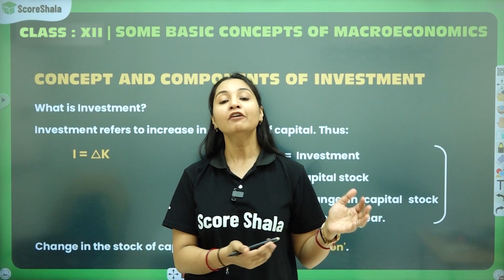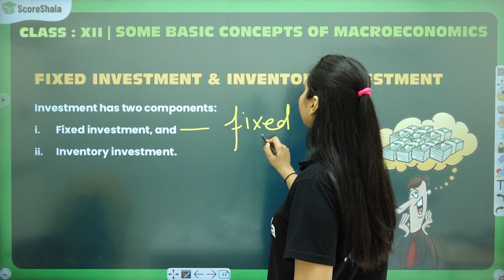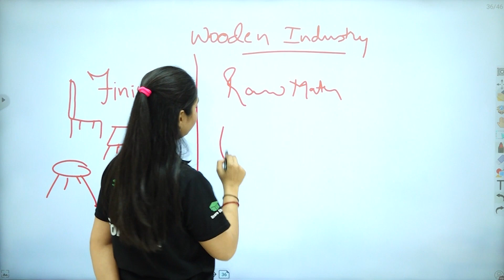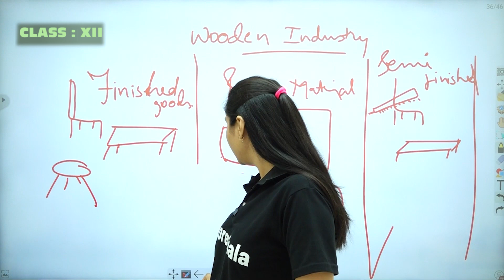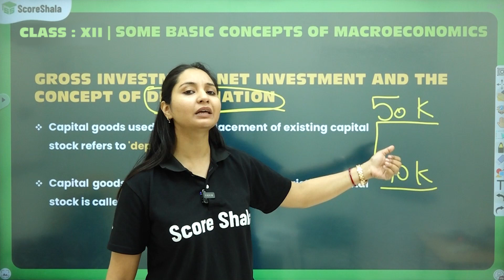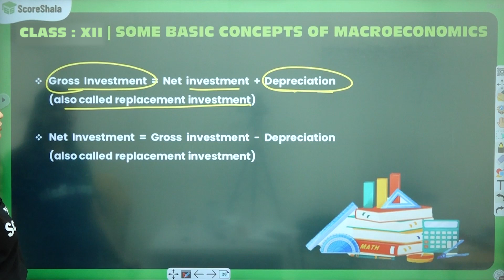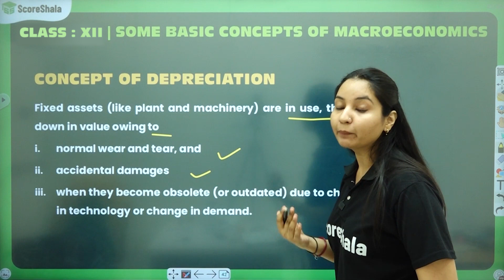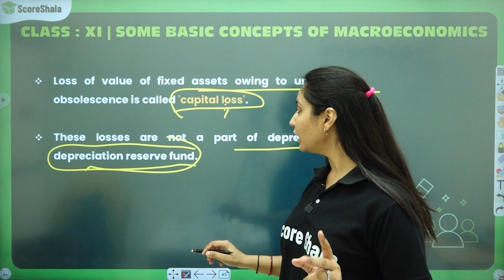Components Of Investment Class 12 - Macroeconomics (Complete Explanation)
✅Class: 12
✅Subject: Macroeconomics
✅Topic Name: Components Of Investment

👉 In this video, we will go over the components of investment class 12 - macroeconomics. We will explore what each component is, how it affects the economy, and provide a complete explanation.

If you're looking to improve your understanding of macroeconomics, then this is the video for you! In this video, we will go over the different components of investment class 12 - macroeconomics, and provide you with a complete explanation of what each one is and how it affects the economy. We hope you enjoy the video and find it helpful!